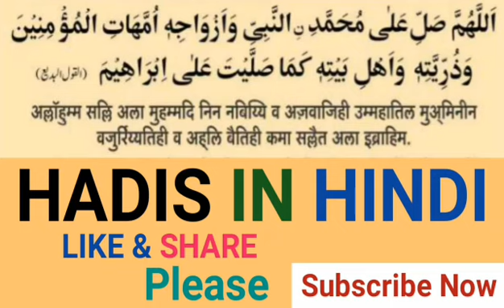Qayamat Me Nekiyon Ka Palla Bhari Karne Wala Darood Sharif || Jannat Me Le Jane Wala Darood Sharif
Assalamu Alaikum warahamatullahi

Dosto
           Aaj ki video me hamne bataya ki Qayamat K Din Nekiyo ka palla bhari karne wala Darood Sharif Is Darood Sharif Ki Fazilat itni pyari ki Allah Jannat ka faisla karta subhan Allah

Is Darood Sharif Ki fazeelat itni pyari ki Nekiyo ka palla jhuka dega

Aur Allah Bande Ko Jannat me dakhil kar dega